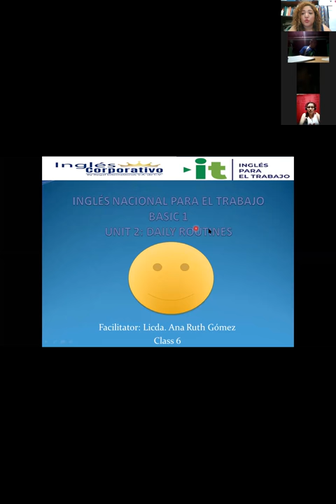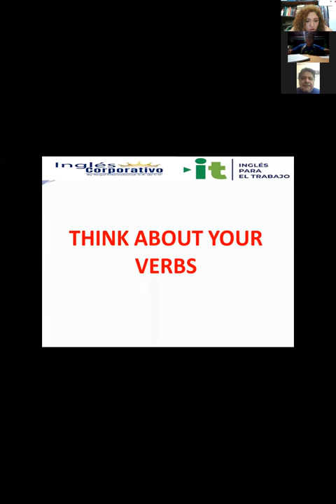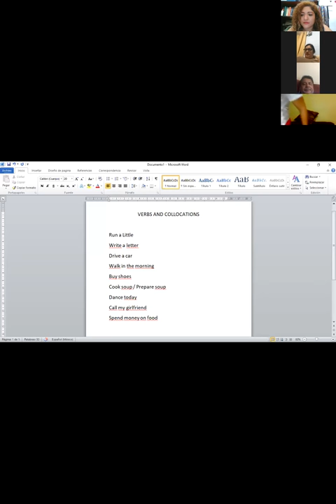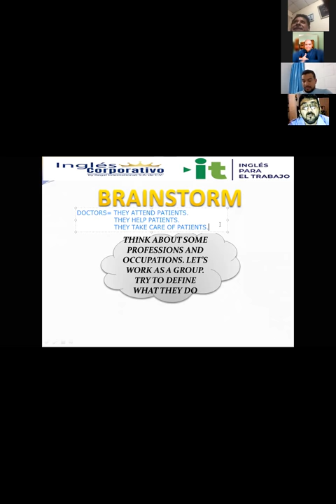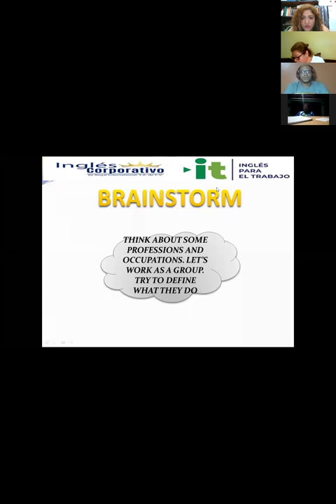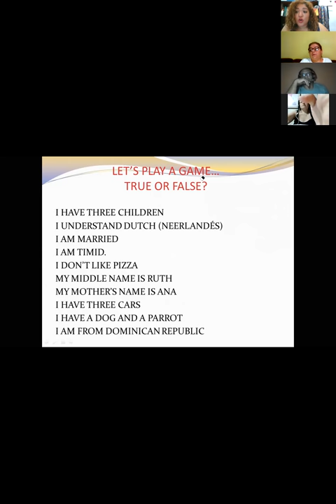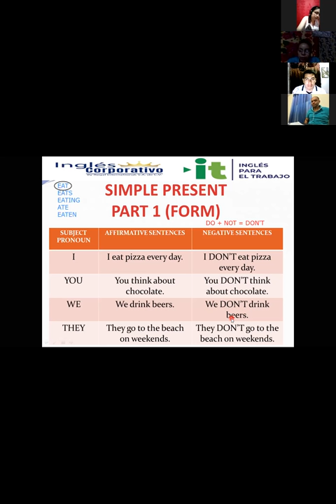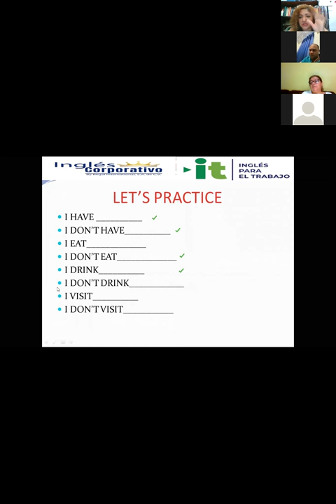Ingles Corporativo-VIDEOCONFERENCIA #6 SIMPLE PRESENT AFFIRMATIVE AND NEGATIVE STATEMENTS.